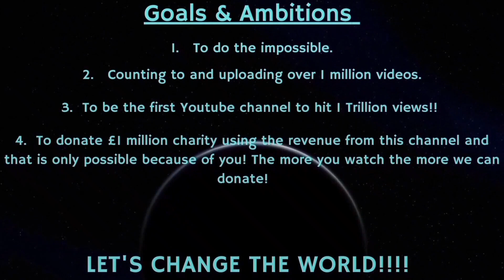Counting to ONE MILLION!!, This is Number 81,573